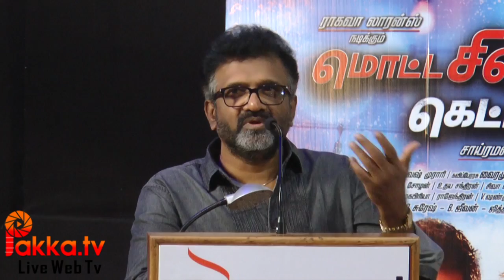T Siva Producer Speech at Motta Siva Ketta Siva press meet